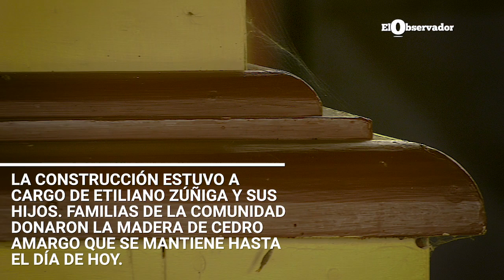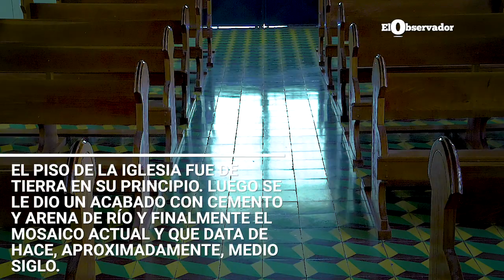Ermita Picagres de Mora